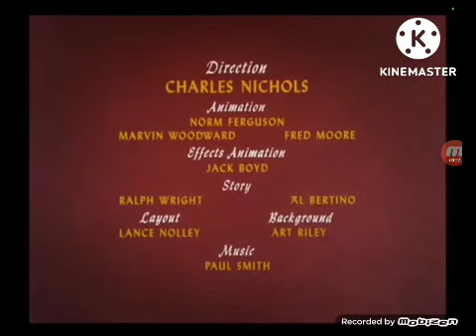Mickey Mouse R'coon Dawg (1951) Title Mobizen Recording